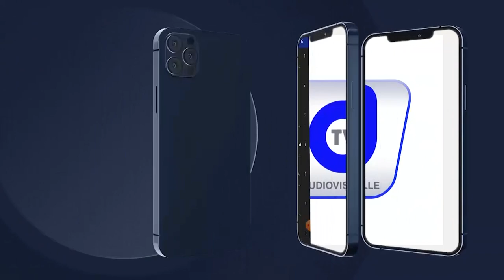GAMOU TOUBA FALL MBOUKHEKH 1443 H 2021 TARIKHOU#TOUBA FALL